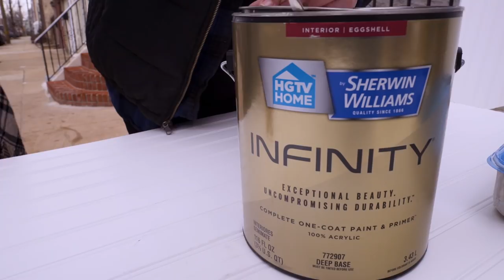The Weekender: "Beauty of a Beige Bath" (Season 4, Episode 2)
Not every makeover requires getting rid of all the old. This week, Monica brings some dramatic wainscoting & wallpaper to help liven up Cara's cream-heavy bathroom.